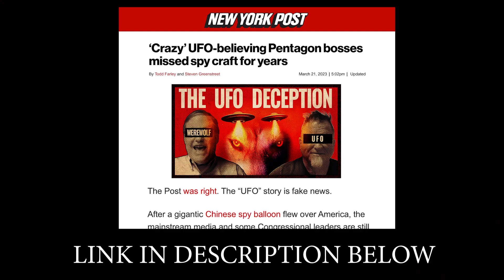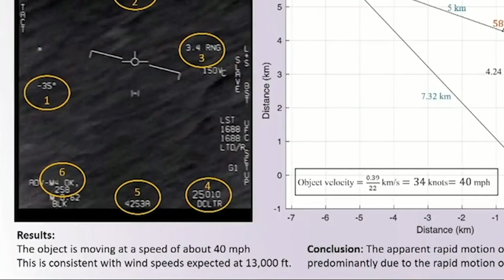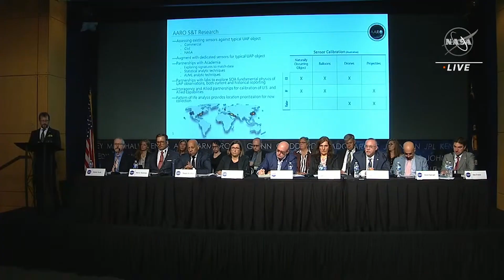Key Things You Need to Know from NASA's 1st UFO public meeting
The Basement Office's Steven Greenstreet breaks down the significance of NASA's first public meeting to address UFOS, a year after the organization launched a study into unexplained sightings.

The space agency televised Wednesday's four-hour meeting featuring an independent panel of experts.

The team includes 16 scientists and other experts selected by NASA including retired astronaut Scott Kelly.

‘Crazy’ UFO-believing Pentagon bosses missed spy craft for years